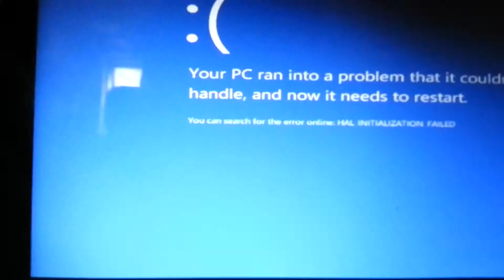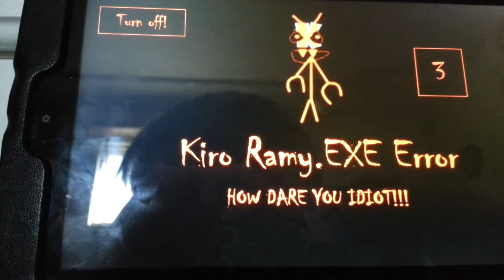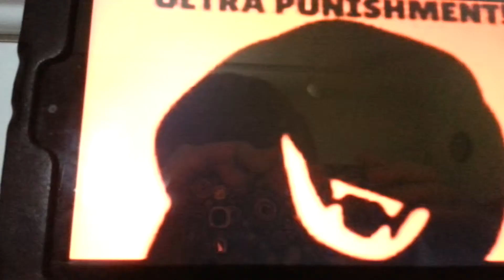I got a Kiro Ramy error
Hi guys! A Kiro Ramy error this is the 2nd time I recorded this error! To edit, Enable Edit Mode.